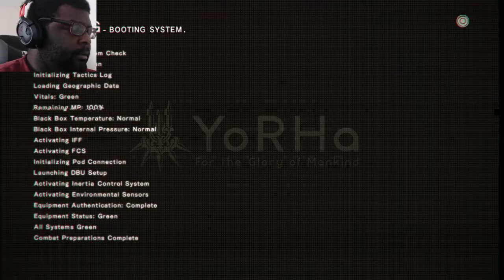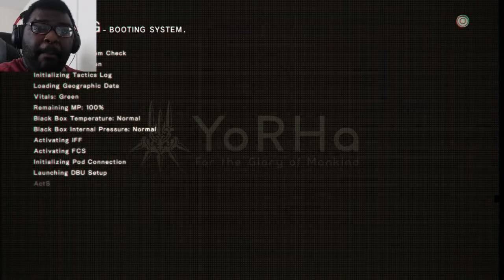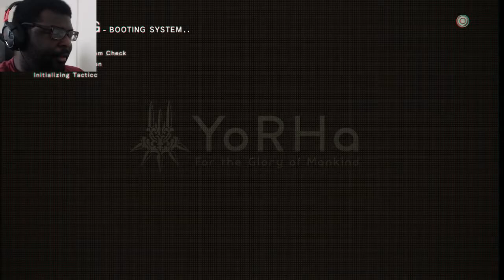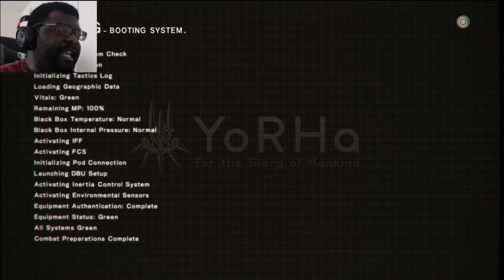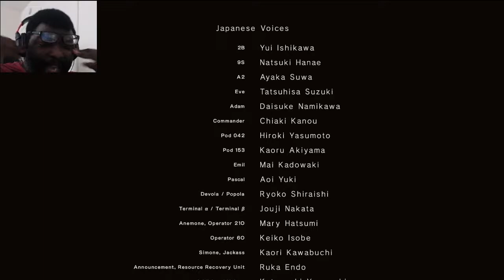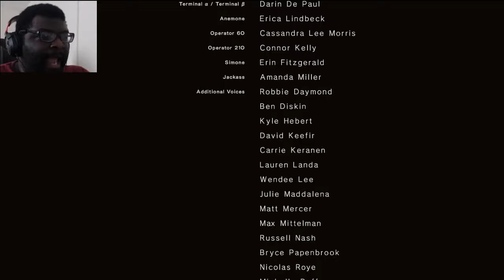Flowers For Machines- Nier: Automata END!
Most emotional moment ever